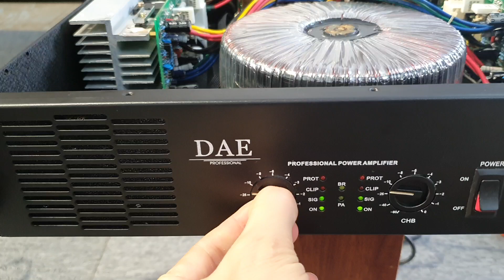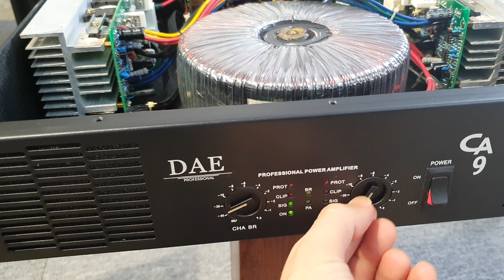Đẩy Bãi DAE đời cao 900w/ 1 k tiếng cực hay giá 4.5 tr (bao sip) L H 0385222228